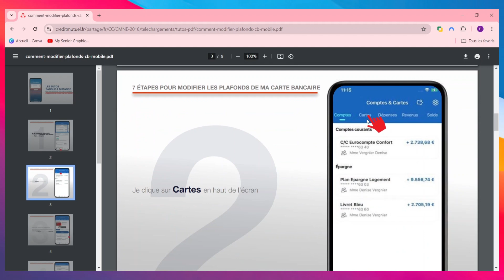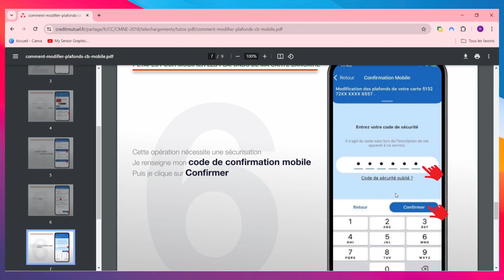Comment Augmenter Son Plafond Carte Bancaire Credit Mutuel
Dans cette video je te montre exactement Comment Augmenter Son Plafond Carte Bancaire Credit Mutuel